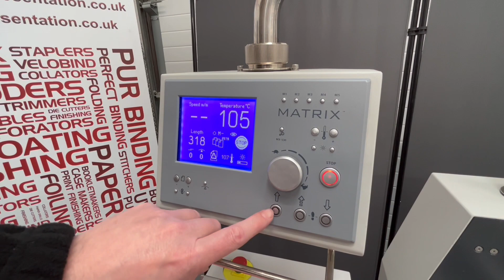Vivid Matrix 530P With OmniFlow Feeder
2019 Matrix 530P B2 Pneumatic Laminator, inclusive of Omni-Flow Automatic Sheet Feeder, Digital Foiling Kit and Silent Air Compressor.

This automatic laminating system is in excellent condition, working perfectly. This Matrix 530P is the pneumatic pressure model allowing speeds of 10 meters per minute to be reached. This full system allows automated lamination and digital foiling for sheet sizes up to B2. This laminating system has been refurbished and serviced by fully trained engineers.